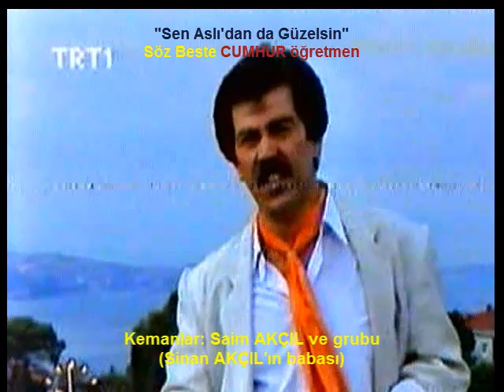CUMHUR ÖĞRETMEN KENDİ ESERİNİ SESLENDİRDİ "Sen Aslı'dan da Güzelsin"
1996 "GÜNAYDIN TÜRKİYE" PROGRAMI